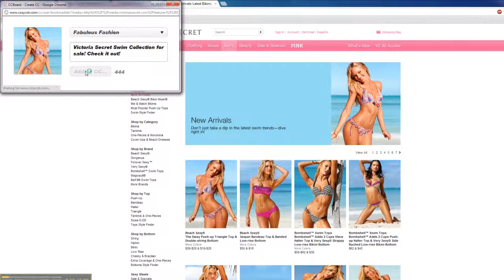CC It.mp4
Use the bookmarklet to CC as you browse the web. When you see an image you want to CC, click "CC It" on your browser. This will pull up all the images you can CC. Select the image you want to CC, choose which board the image belongs on and type a description. When you're done, click CC It.